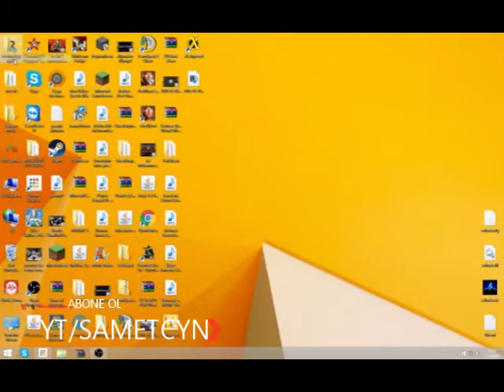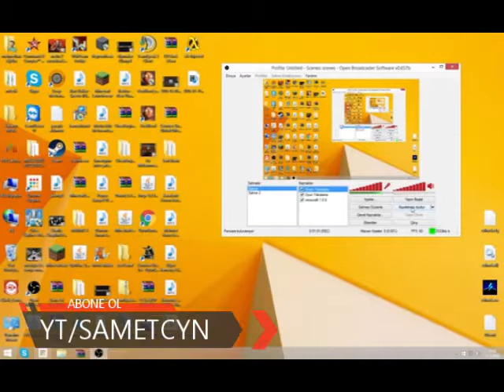YOUTUBEYİ BIRAKAN VELET